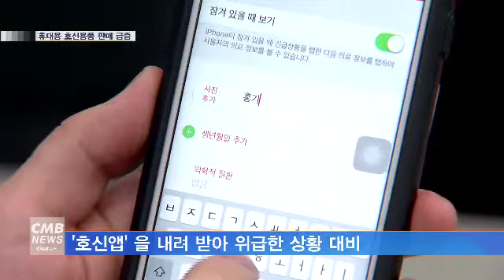[대전뉴스] [리포트]잇따른 강력범죄... 휴대용 호신용품 판매 급증